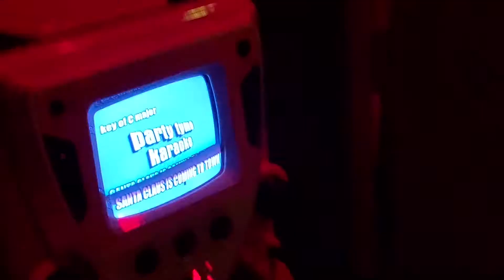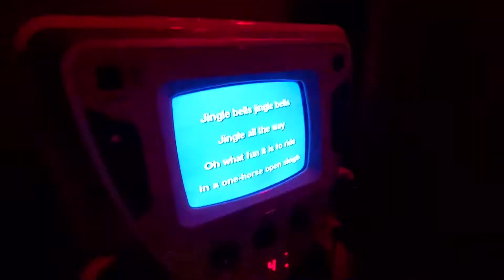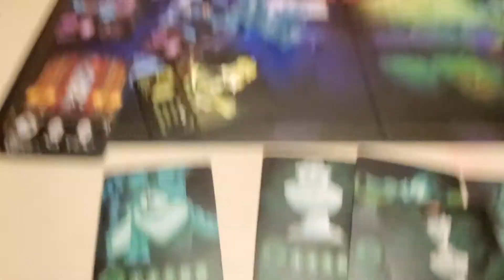It's Christmas 2020 | It's_Me_Konnor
Hey It's Me Konnor!

I want to apologize for the late upload today! I hope you all had a very Merry Christmas!

I wanted to bring a little bit of entertainment into your day with this video! It's definitely different than previous years!

I want to thank my family for making this Christmas successful! And I would also like to thank my brothers, Wesley and Bryce for making the last performance a success!

Next stop is Rewind Time Baby! It's Me Konnor signing off for now!